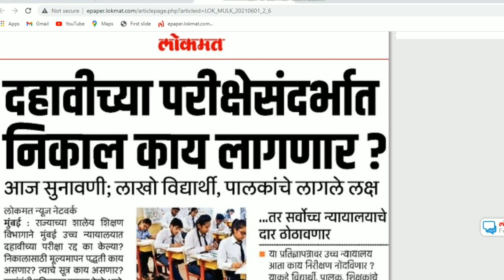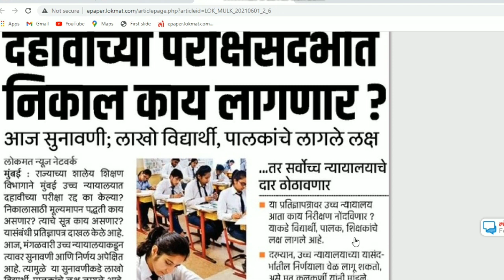10th Board Exam Latest Update| Hearing On 10th Exam In High Court Today|Class 12th Exam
🔴Class 12th Important Hearing In Supreme Court Tomorrow|Cancel board exam 2021

11 वी प्रवेशासाठी CET परीक्षा?How Internal Marks Given By All Boards 2 Students

cancelboardexam2021|Campaign For Cancellation Of Board Exam 2021|10th/12th Board Exam 2021

Mumbaiwale Sir
Educational Update, Career Related Videos and Maths Videos

I'm on Instagram as @amol_r_thorat. Install the app to follow my photos and videos.

@Mission REET
@Zee TV
@Education News Live
@Maharashtra News 24
@Jai Maharashtra News